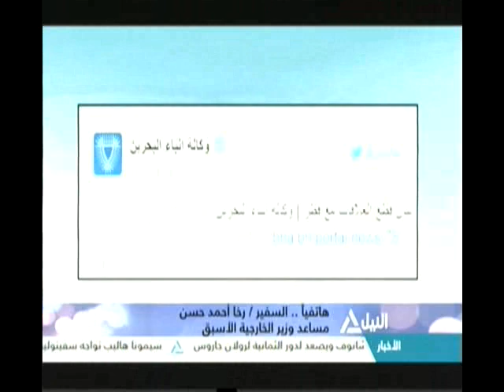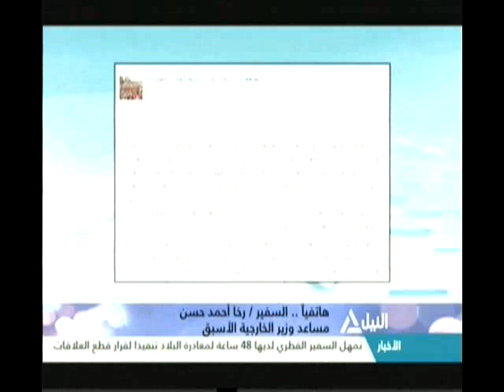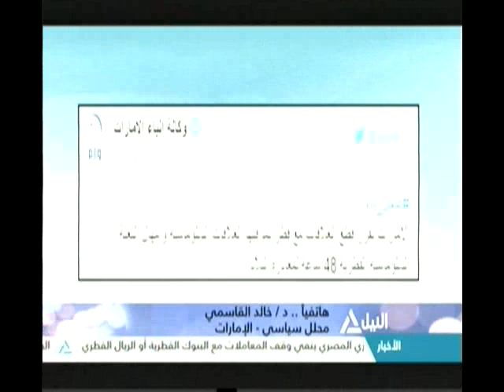من القاهرة 05-06-2017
ذكرى العاشر من رمضان واستلهام روح النصر
تداعيات عزل قطر "راعية الإرهاب"